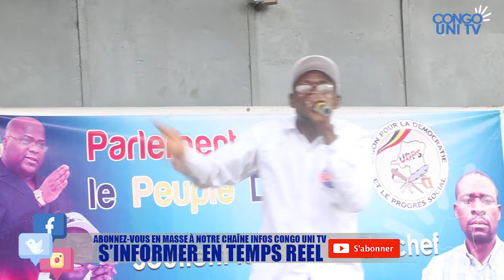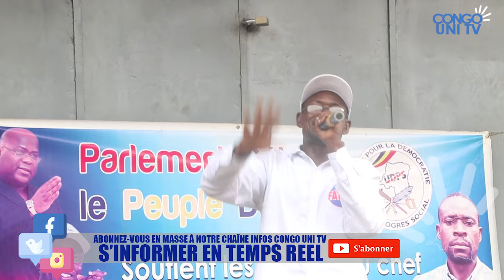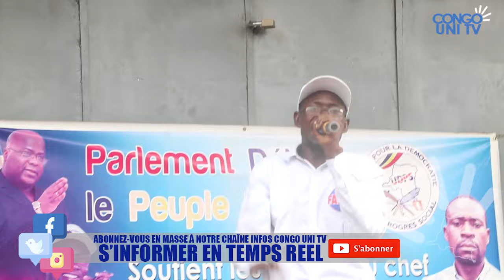🔥URGENT : LE PRESIDENT FELIX TSHISEKEDI A KIGALI ? PURE MENSONGE SUIVEZ DES REVELATIONS TROUBLANTES